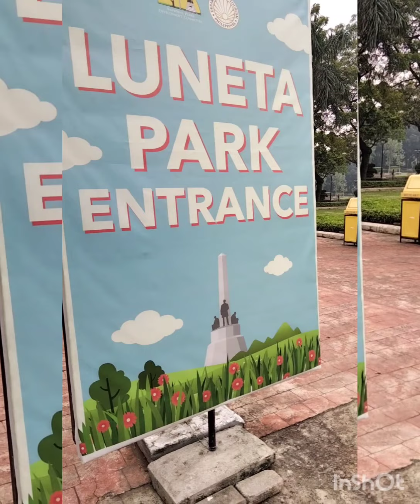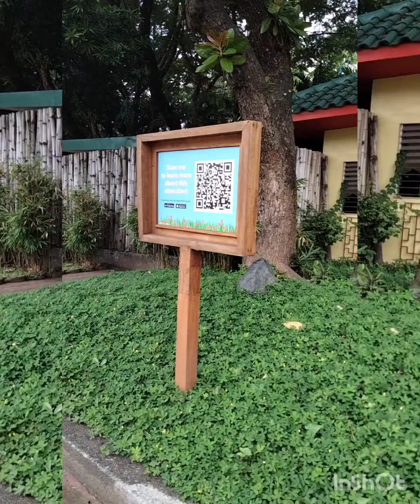Walking at luneta park||inday nely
namasyal kame sa luneta habang hinihintay ko yung result ng swabtest ko this was on oct 7 2021.may mga bagong rules po sila dahil sa pandemic.sa video ko po makikita na wala akong mask pero tinatangal ko po kapag nag picture at video lang ako .pero kapag nag lakad ka at during stay mo sa park dapat po naka mask ka.for your own protection na din po.